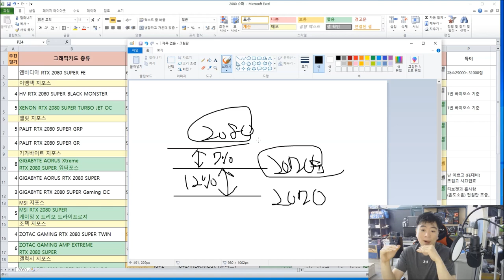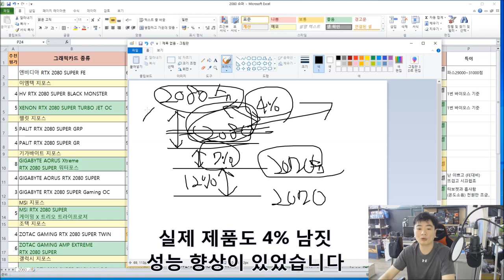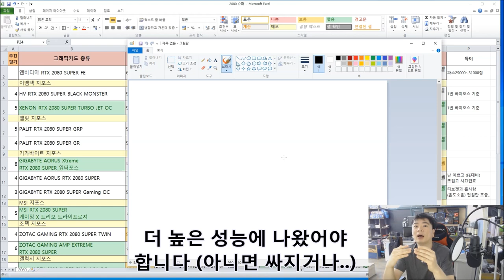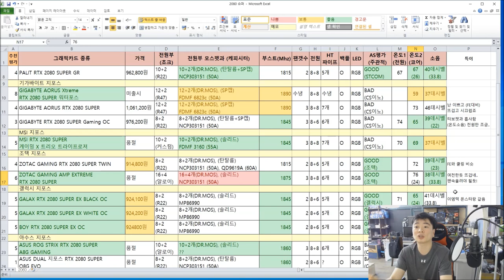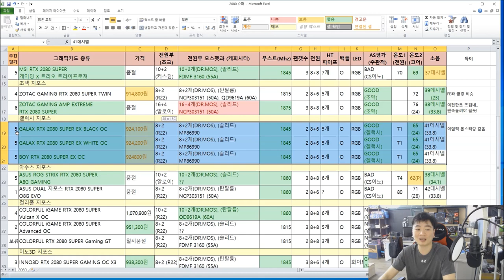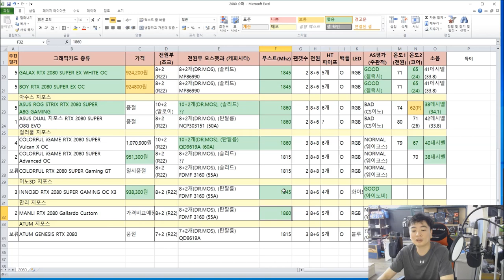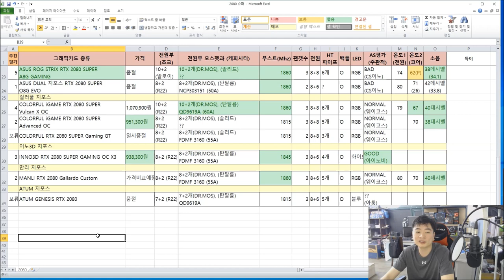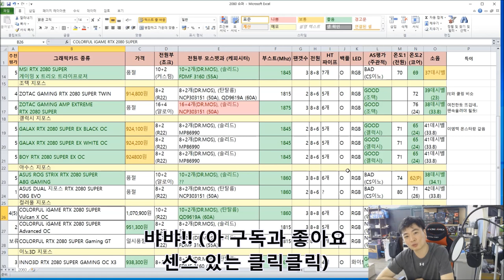표로 한눈에 보는 RTX 2080 슈퍼 품질 비교표! - 신성조 (가성비가 좋은 2080S 는 어느 제품일까?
2080 슈퍼 품질 비교표입니다!

제품 자체가 좀 적어서 아쉬운감이 있지만 다음번에 보충하죠
(지금 출시된게 몇종 없음)

국내외 유명 사이트 벤치를 참조 실내온도 환경소음 감안해서
작성하였습니다 (일부는 직접 측정)

(참고로 모스팻의 종류의경우 국내제품과 해외제품 테스트 제품과
실제품이 다른경우가 간혹있으나 드라이버 모스를 사용한건
모두 동일합니다 그냥 제조사만 달라지더라구요)

05:01 이엠텍 + 펠릿
07:10 기가바이트
10:16 MSI
11:08 조텍
14:01 겔럭시
14:55 에이서스
16:21 컬러풀
18:14 이노+만리+ATUM

입니다 즐감하세요!